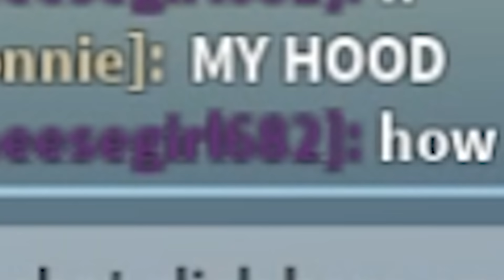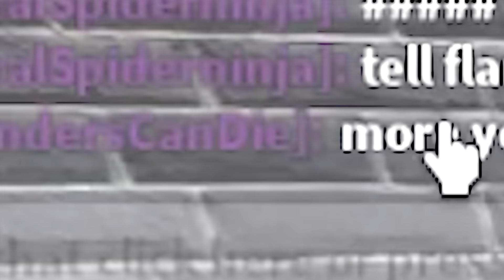Surviving 105,308,907 NATURAL DISASTERS in Roblox!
🍉୨ hihihi its me belala and today I will try to survive a TON of natural disasters with my bestie @Phantommaxx !! THIS WAS SO MUCH FUN :D